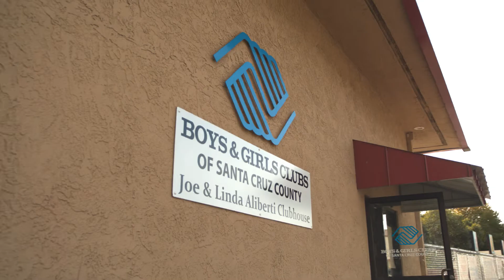See What We Do At The Club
Check out what we do everyday at Boys & Girls Clubs of Santa Cruz County.

All youth featured in this video have written consent to be photographed/videoed by their parent or guardian.